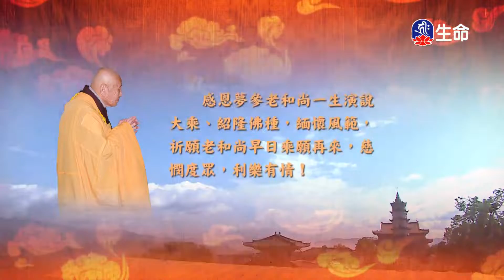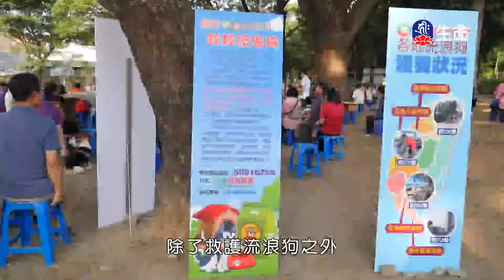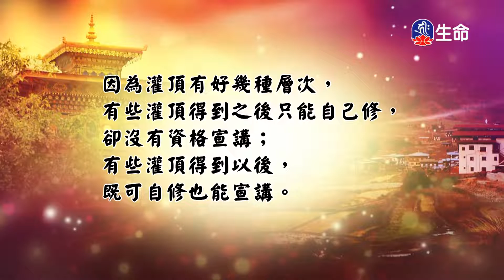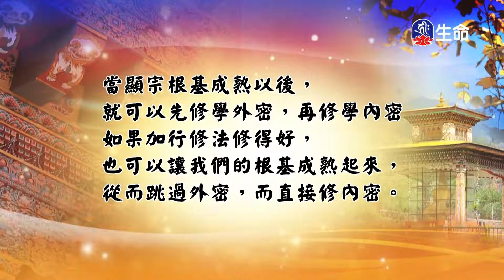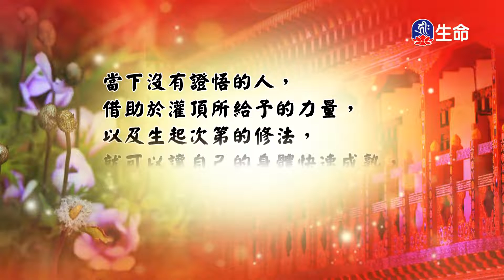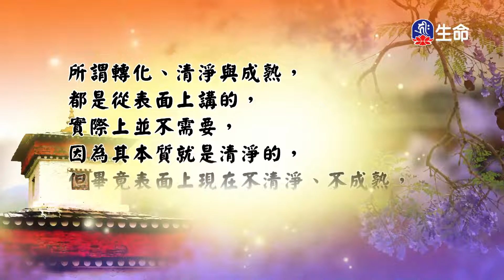華嚴經-世主妙嚴品(39)夢參老和尚_長老法語_(lifetv_20221202_00:00)